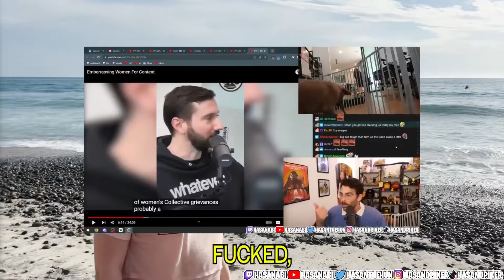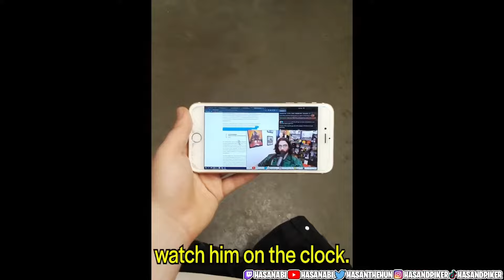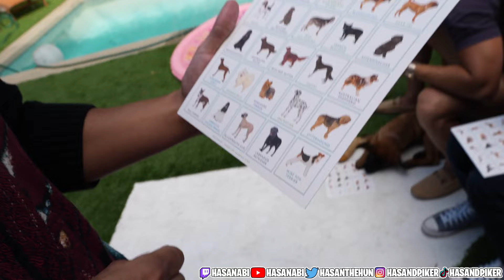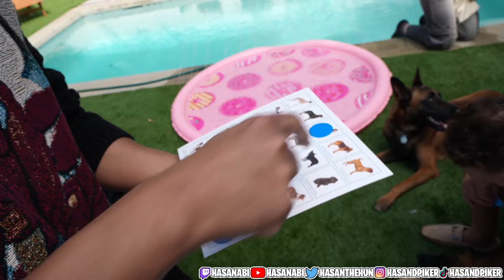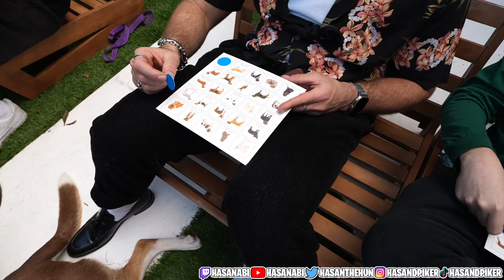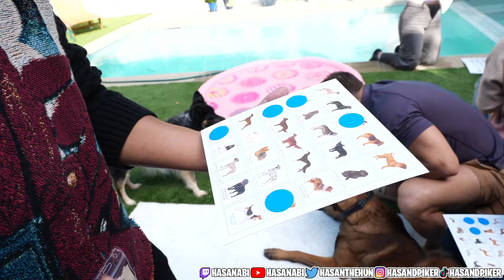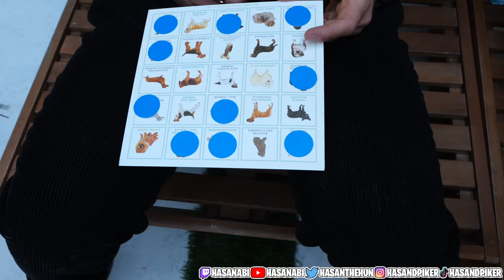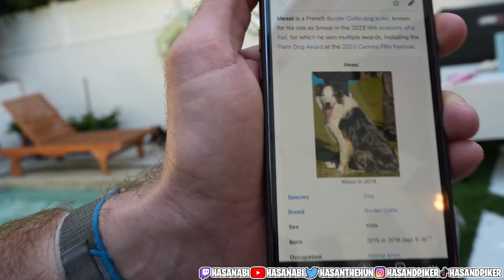HasanAbi March 17, 2024 – Kaya IRL Birthday Party with Friends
"KAYA'S BDAY PARTY W/ GUEST! GAMES! AND PUPPY KARAOKE!!!"

Chapters:
0:00 Starting Soon

(thanks to Solala1312 for the timestamps!)

ㅤ